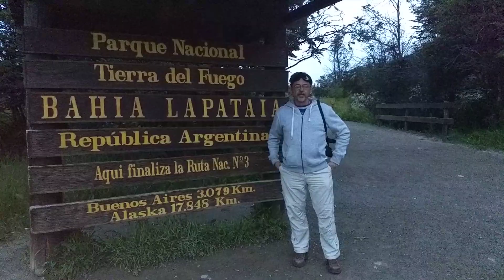Lapataia o ponto final.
Lapataia é o último lugar onde se pode chegar por terra na América do sul.